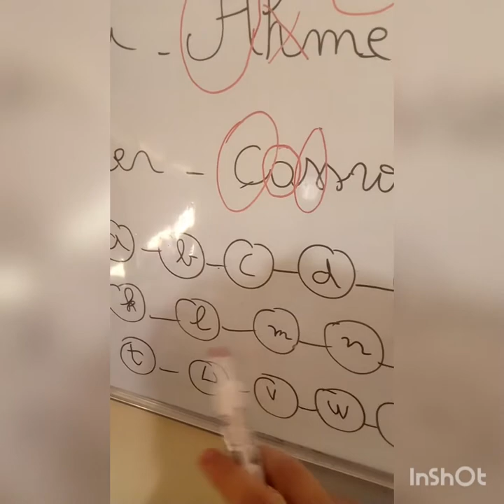# l'ordre alphabétique #( Exercice)